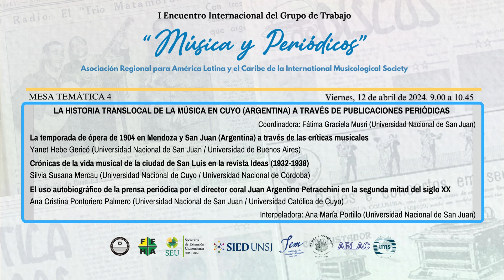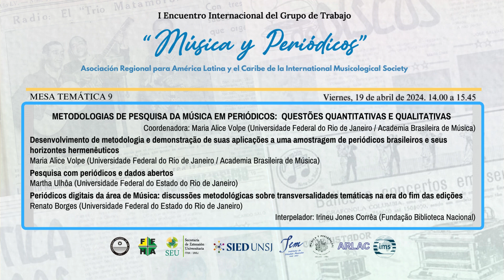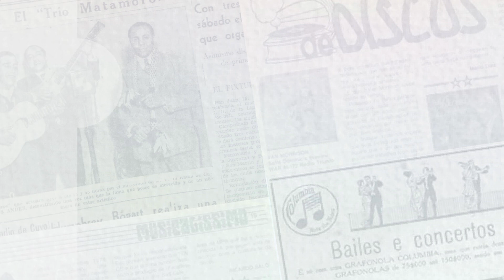1º Encuentro Internacional GTMP-ARLAC/IMS 2024 – vídeo index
Resumen del I Encuentro Internacional del Grupo de Trabajo “Música y Periódicos” - Asociación Regional para América Latina y el Caribe de la International Musicological Society, realizado en 5, 12 y 19 de abril de 2024. Maria Alice Volpe e Fátima Graciela Musri (orgs.).

El Primer Encuentro Internacional del Grupo de Trabajo 'Música y Periódicos', que pertenece a ARLAC-IMS, fue co-organizado con el Instituto de Estudios Musicales de la Universidad Nacional de San Juan (Argentina).  El Comité Organizador estuvo integrado por Maria Alice Volpe y Fátima Graciela Musri (presidentes) y Mário Dantas Barbosa.